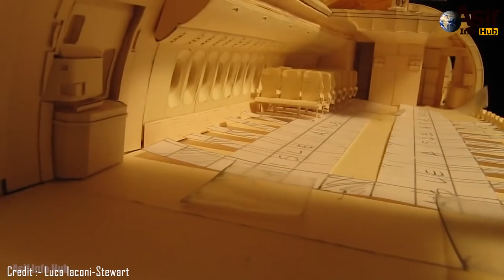5 Most Amazing Artists in the World In Hindi/Urdu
5 Most Amazing Artists in the World In Hindi/Urdu